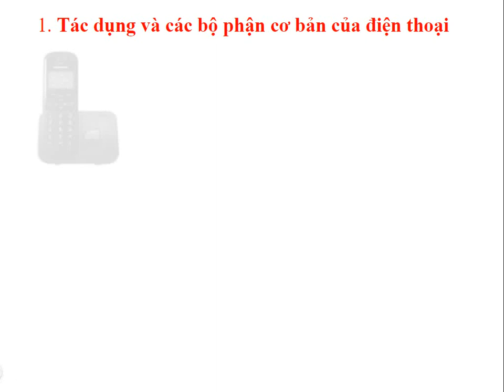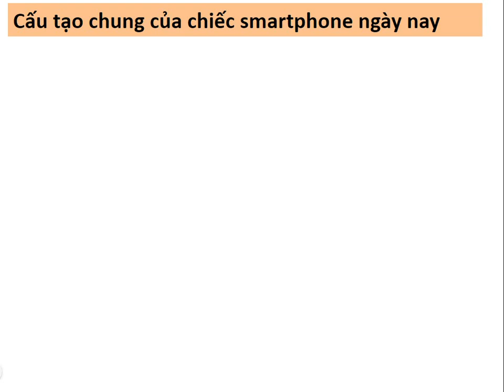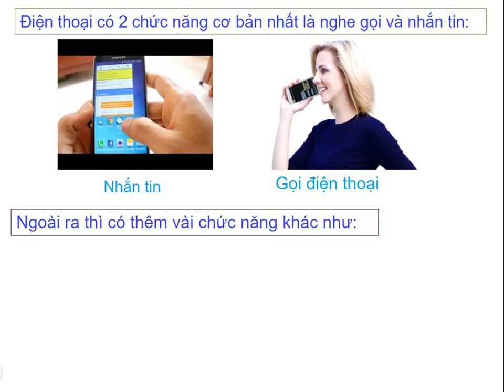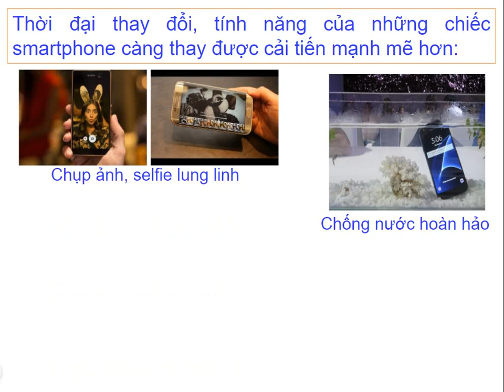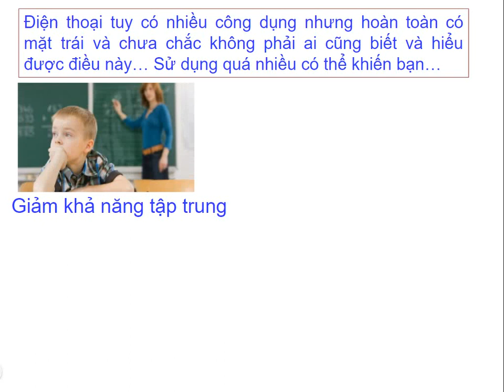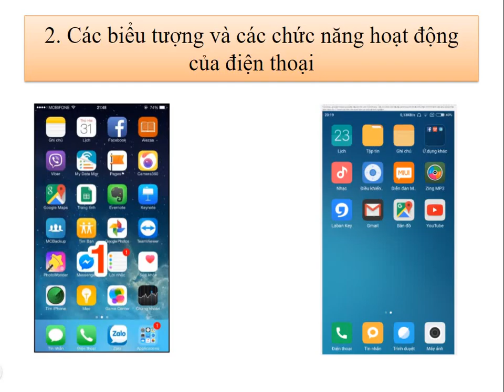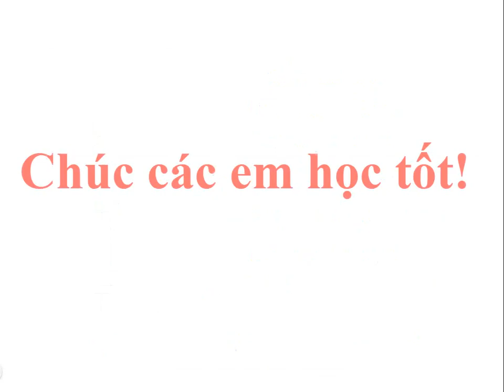KĨ THUẬT LỚP 5 - BÀI 6 - SỬ DỤNG ĐIỆN THOẠI (TIẾT 1)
2đk 0,11🤝🙏 🙏🏻